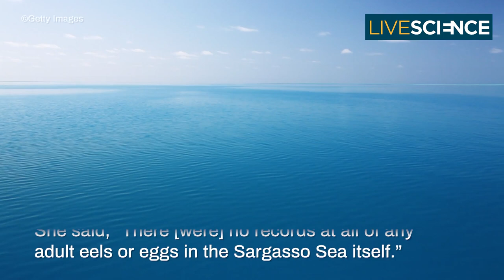Where Do Eels Come From - LiveScience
These eels make an incredibly long and mysterious migration to spawn here. Have you ever seen a baby eel?